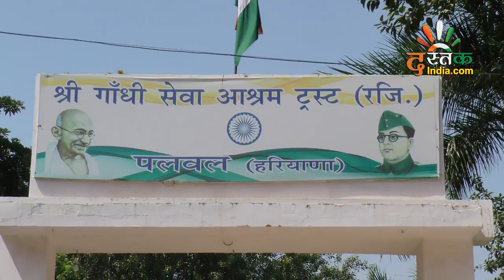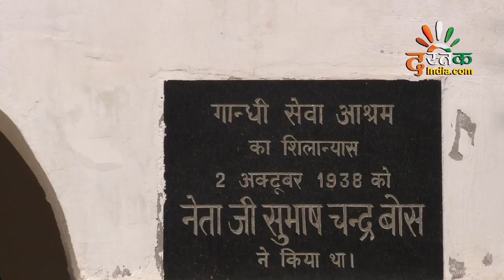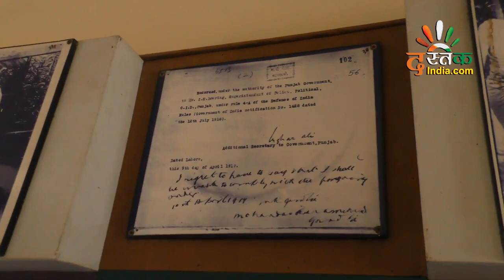Gandhi Ji की यादों को समेटे हुए है Palwal | DASTAK INDIA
Memories of Mahatma Gandhi in Palwal - A Dastak India Productions

भारत पर राज कर रही ब्रिटिश सरकार ने मार्च 1919 में रोलट एक्ट पारित किया जिसके तहत देशद्रोह के अभियुक्तों को बिना मुकदमें के ही जेल में डालने का प्रावधान किया गया। जिसके खिलाफ महात्मा गांधी ने सत्यग्रह रखा और 6 अप्रैल 1919 को पंजाब के अमृतसर में सत्यग्रह आंदोलन के तहत लोग हडताल पर बैठ गए। ब्रिटिश सरकार नहीं चाहती थी की गांधीजी पंजाब जाए। लेकिन गांधी जी नहीं माने और वो बंबई  से रेल में सवार हो लिए। जिसपर अंग्रेजी हुकुमत ने 9 अप्रैल 1919 को उन्हें हरियाणा के पलवल स्टेशन से गिरफ्तार कर लिया। ये गिरफ्तारी अधिकारिक तौर पर गांधी जी की पहली गिरफ्तारी थी। उन्हें पुलिस हिरासत में बंबई ले जाकर रिहा कर दिया गया। इस गिरफ्तारी से देशभर में रोष उत्पनन हो गया।

महात्मा गांधी और अन्य आंदोलनकारी नेताओं की गिरफ्तारी के खिलाफ 13 अप्रैल 1919 को पंजाब के अमृतसर में जलियांवाला बाग में प्रदर्शन कर रहे करीब 20,000 निहत्थे लोगों पर जरनल डायर ने गोलियां चलवा दी।

गांधी जी को पलवल रेलवे स्टेशन के इसी प्लेटफोर्म नंबर चार से गिरफ्तार किया गया था। गांधी जी की याद में प्लेटफोर्म नंबर चार पर एक छोटा सा बागीचा भी लगाया गया है। जिसमें एक शयामपट्ट पर गांधी जी की गिरफ्तारी का ये पूरा वाक्या भी बताया गया है।